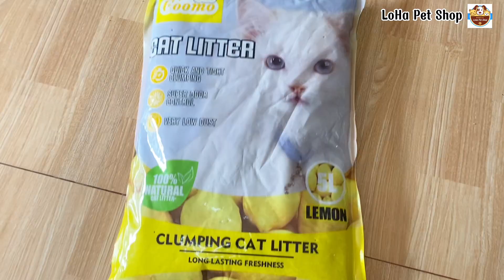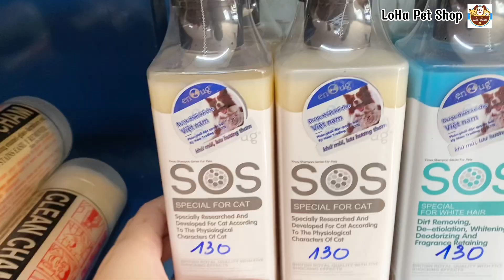Vật dụng cho mèo khi về nhà mới | LoHa Pet Shop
🏠 Cửa hàng thú cưng LOHA PET SHOP
🏡 Địa chỉ : Số 166 Quốc lộ 1 Phường 2 Tp Tân An - Long An